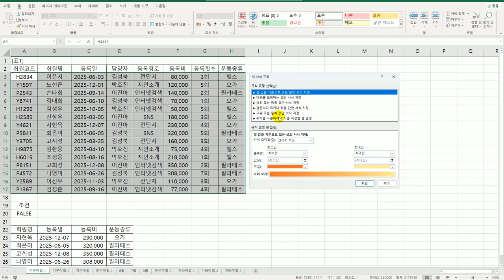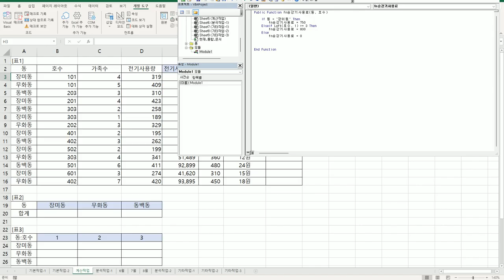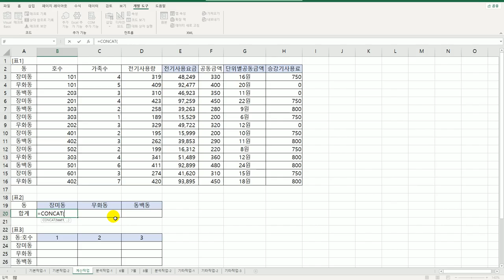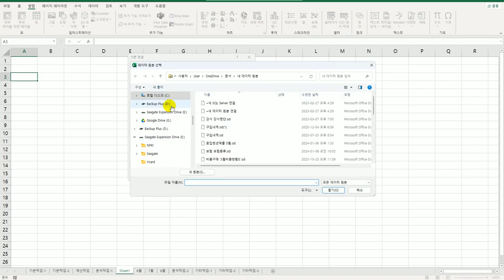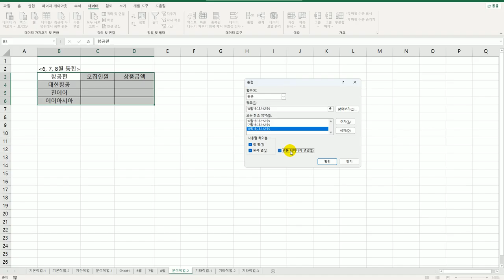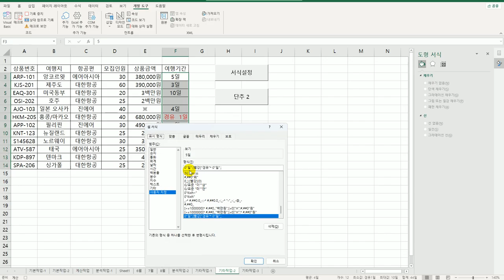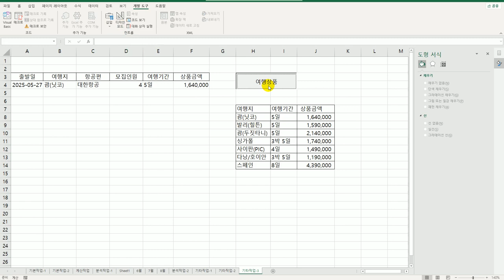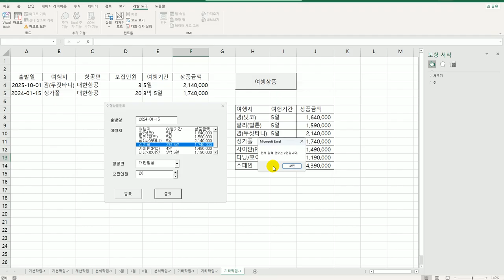[컴활1급실기] 35 엑셀 상시 공략 문제 8회